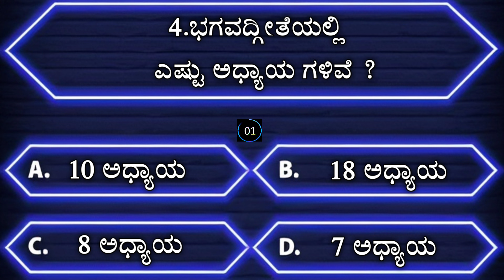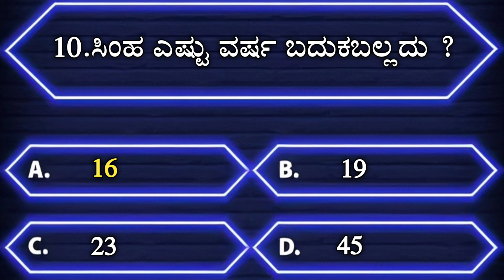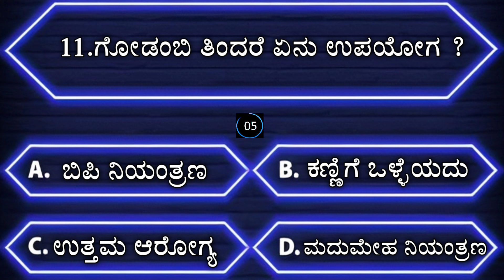ಸಾಮಾನ್ಯ ಜ್ಞಾನ | ಕನ್ನಡ ರಸ ಪ್ರಶ್ನೆ | kannada quiz l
Note-

healthsolutions health healthy healthylifestyle healthyfood foodforlife healthcare OnlyMyHealth summerHealth Tips Women Health menhealth Beauty Tips